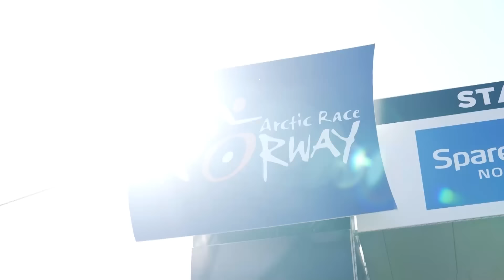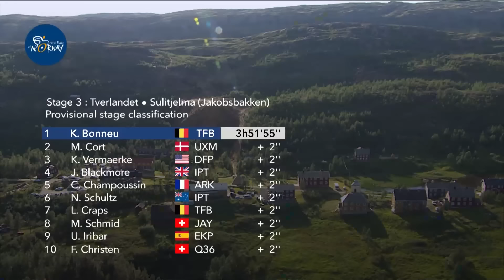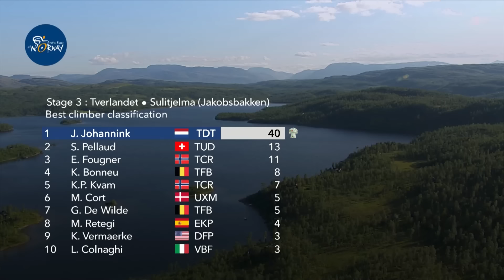Extended Highlights - Stage 3 - Arctic Race of Norway 2024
Discover the Stage 3 highlights

Official Hashtag